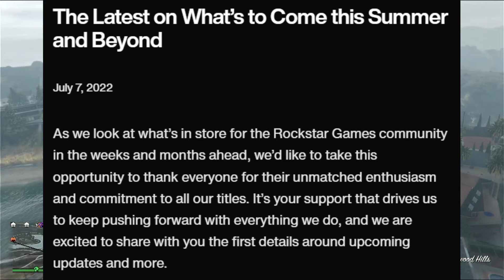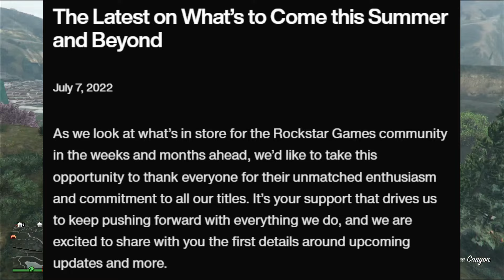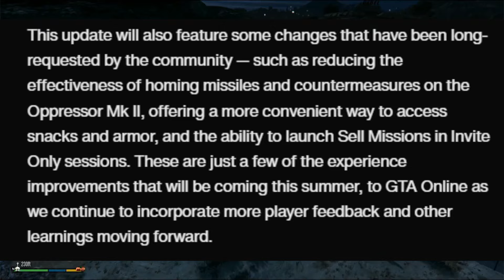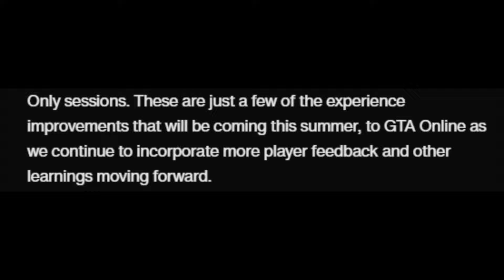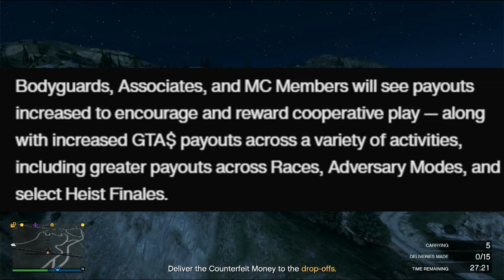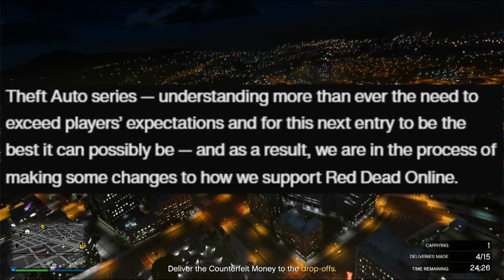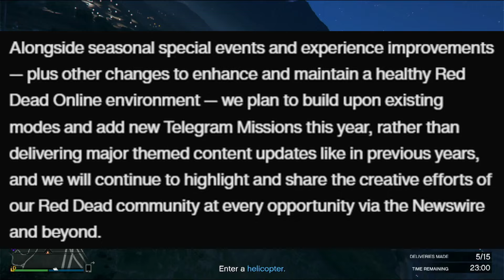GTA Online Quality of Life Update and much, MUCH More!